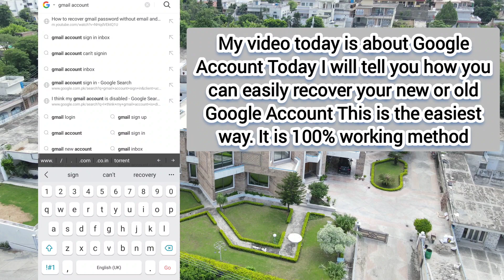Gmail Account Recovery Latest Update 2023 | Google Account Recovery Without Any Verification 2023